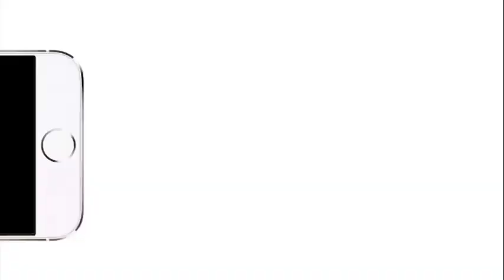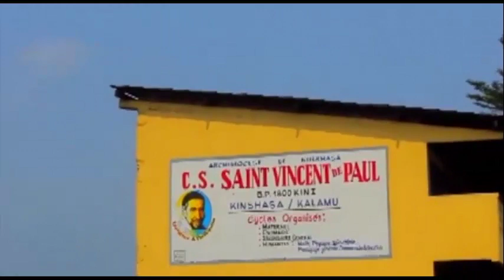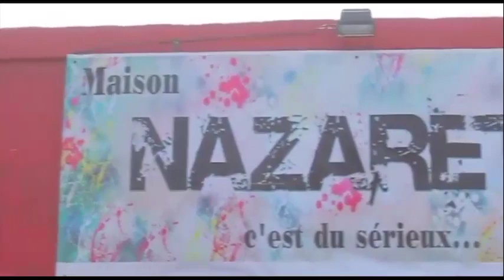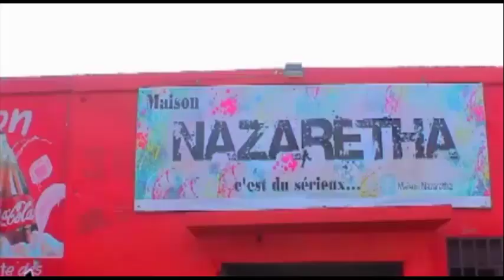BA PROPHÈTES BATOMBOKI SOMO MOSALI YA NZAMBE AZO BANGA BA DÉMONS OYO EZA APPELLE TO MAKAMBU MUSUSU..